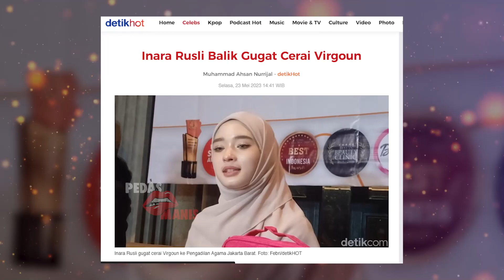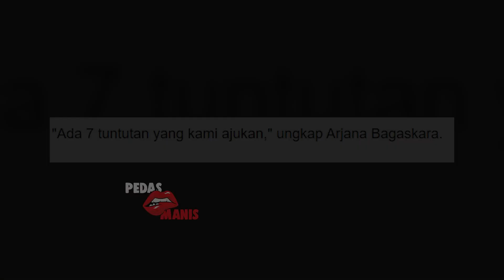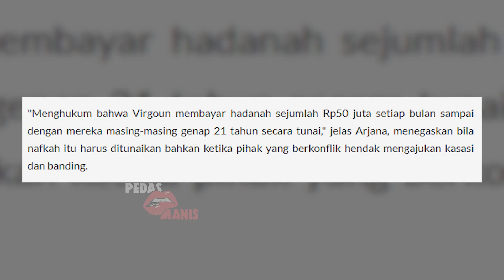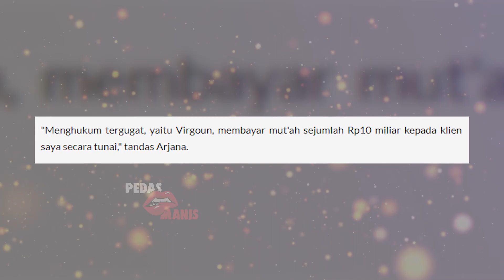TERBARU HARI INI ‼ INARA RUSLI Resmi Gugat Cerai Balik VIRGOUN! VIRGOUN Wajib Beri Mommy STARLA 10M😱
Berita Artis Terbaru | Rabu, 24 Mei 2023